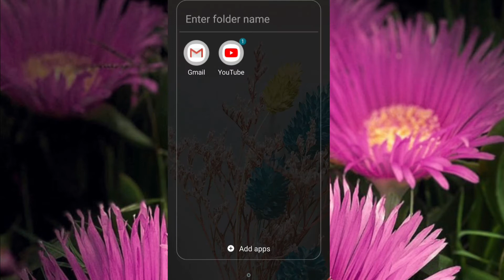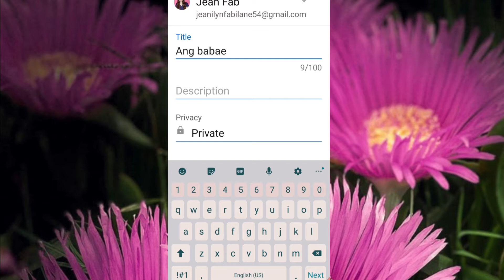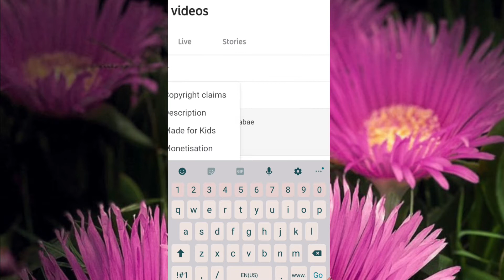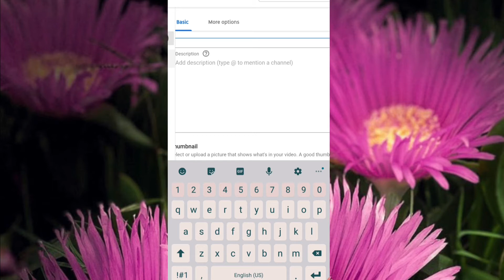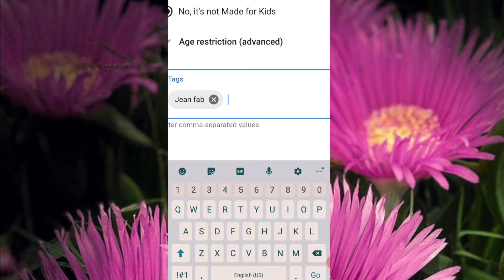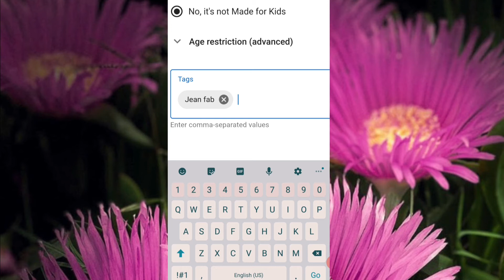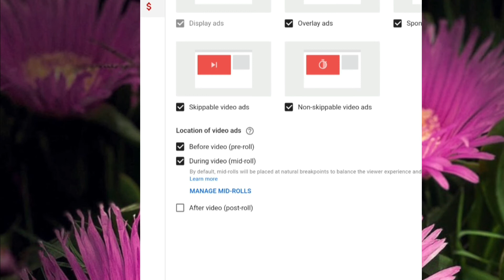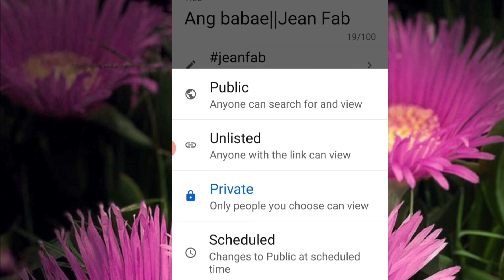PAANO MAG UPLOAD NG VIDEO SA YOUTUBE GAMIT ANG PHONE || JEAN FAB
PAANO MAG UPLOAD NG VIDEO SA YOUTUBE GAMIT ANG PHONE

📝 Editor
Power Director

📍Thumb nail
PicArts